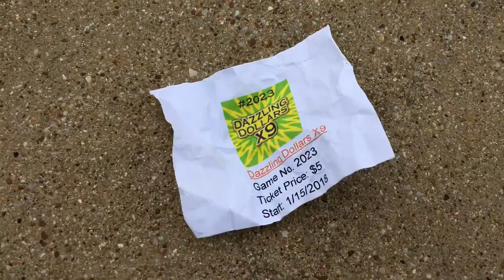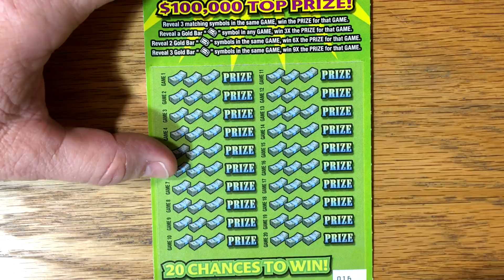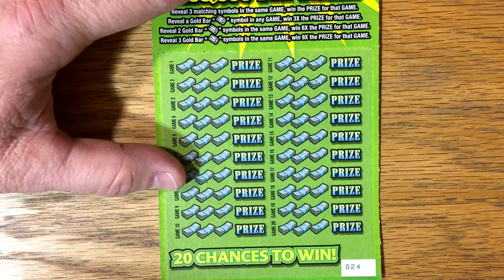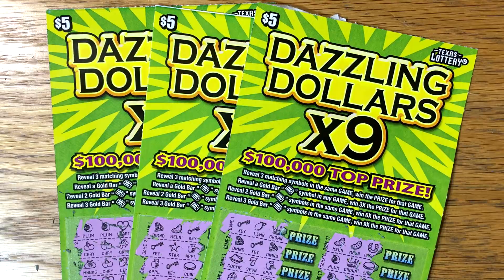Marmy's Pick! 3X ??? ✦ TEXAS LOTTERY SCRATCH OFF TICKETS